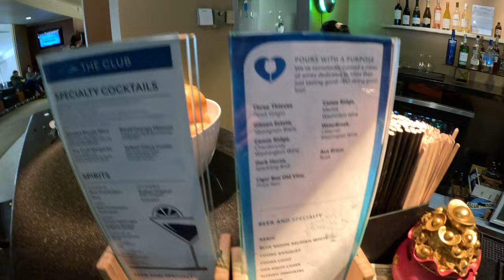The Club Lounge - Seattle